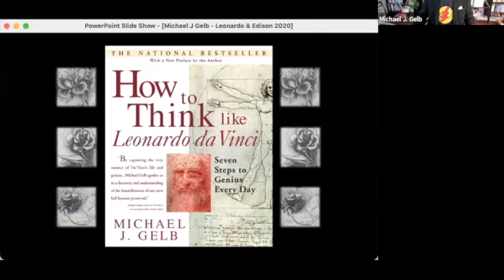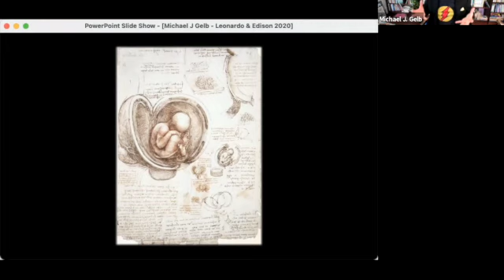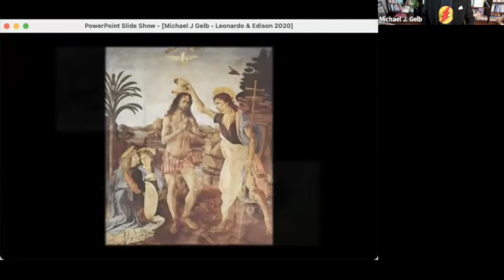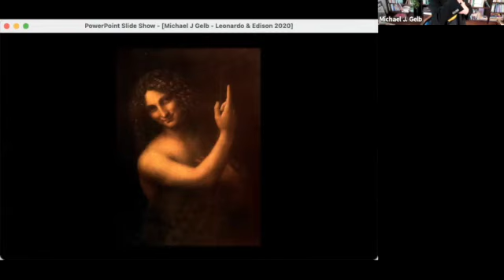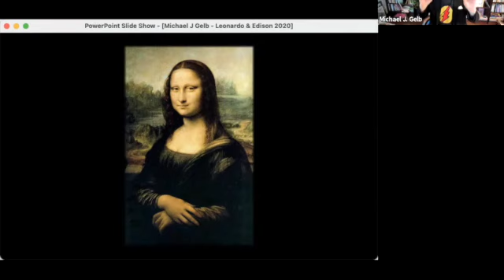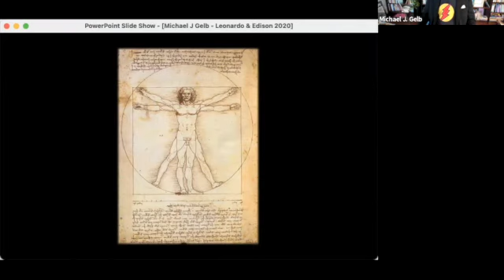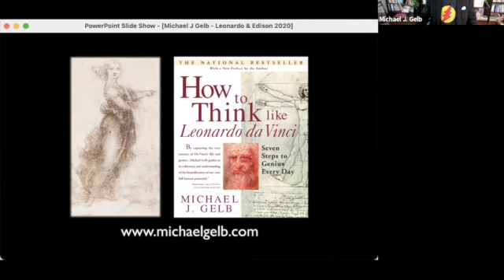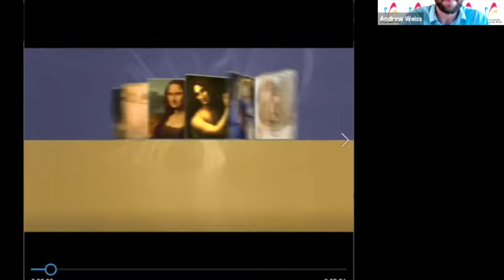How to Think Like Leonardo Da Vinci: Seven Steps to Genius Everyday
Is it possible for YOU to learn how to think like a genius?

According to Michael J. Gelb, author of the wildly popular book and online course, How To Think Like Leonardo da Vinci: Seven Steps to Genius Every Day, the answer is YES!

Michael has spent years decoding Leonardo’s miraculous teachings and translating them into contemporary terms. Drawing on Da Vinci's notebooks, inventions, and legendary works of art, Michael shares unique insights into Leonardo’s mind and methods in this compelling conversation that will ignite your creative energy.

Michael J. Gelb is the world’s leading authority on the application of genius thinking to personal and organizational development. He works with visionary leaders to support them in nurturing more innovative and human-centered cultures and to inspire and equip them with the creative thinking tools and conscious communication strategies that help translate ideals into reality. Michael has led seminars, consulted and provided Executive Leadership Coaching for clients including AT&T, DuPont, Emerson, Merck, Genentech, Microsoft, Nike, Unilever and YPO. The author of 17 books including How to Think Like Leonardo Da Vinci, Discover Your Genius, Innovate Like Edison and The Art of Connection, Michael’s books have been translated into 25 languages and have sold more than one million copies.

My Favorite Art Place
Clearwater, FL

Haggerty & Haggerty Digital Services
Clearwater, FL

For more information about World Creativity & Innovation Week and Day